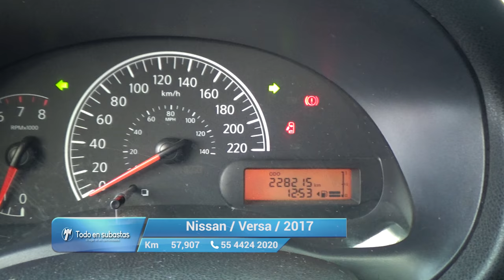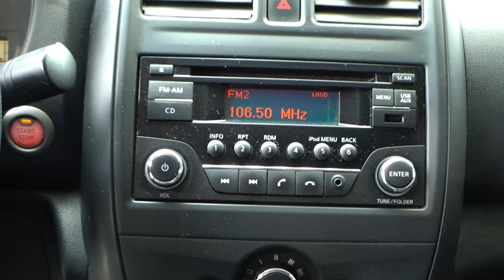Nissan / Versa / 2017 - 10542